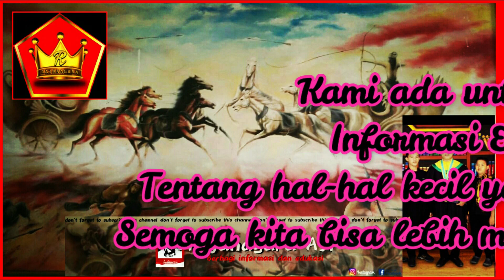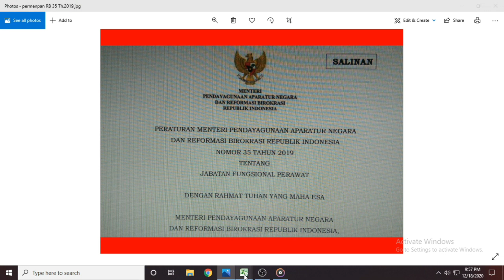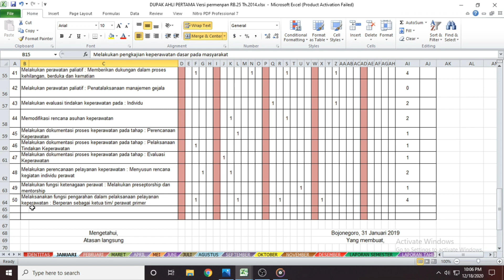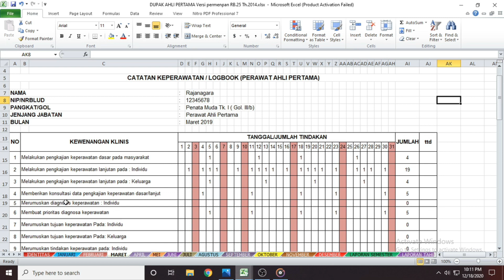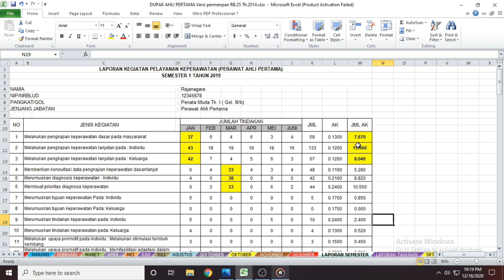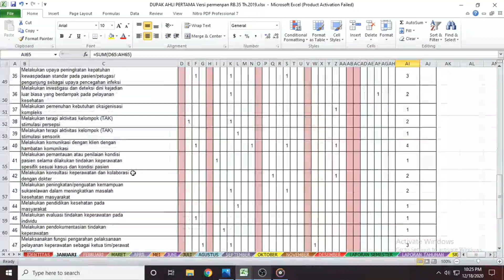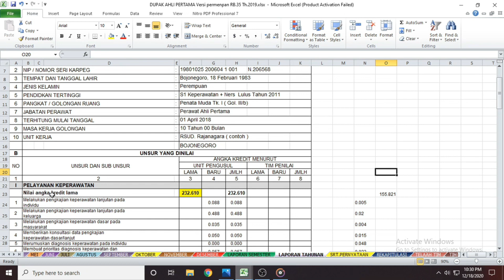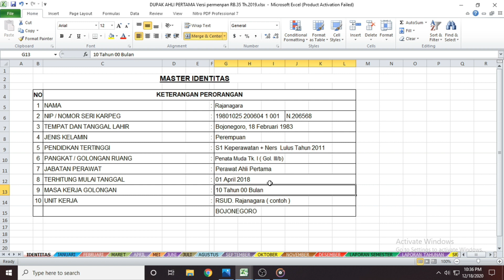Tutorial bikin angka kredit Jabatan Fungsional Perawat #07 " PERAWAT AHLI PERTAMA " Versi GABUNGAN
Berikut saya bagikan tutorial bikin angka kredit Jabatan Fungsional Perawat #07 " PERAWAT AHLI PERTAMA " Versi Gabungan/Transformasi antara  PERMENPAN RB, No. 25 Tahun 2014 dengan PERMENPAN RB, No. 35 Tahun 2019 tentang Jabatan Fungsional Perawat.

Semoga bermanfaat, Amiinn